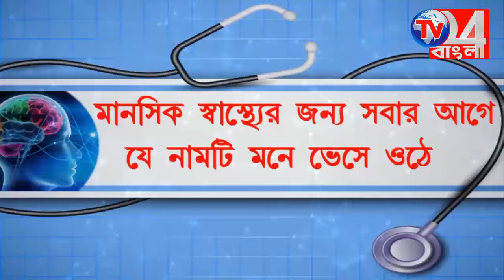উত্তরবঙ্গ থেকে গাঁজা পাচার চক্রের সন্ধানে বড়সড় সাফল্য, পুলিশের জালে ১